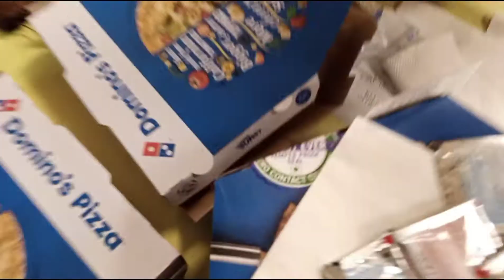A memorable vedio with Zakaria | time spent well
HOPE YOU LIKE OUR VEDIO